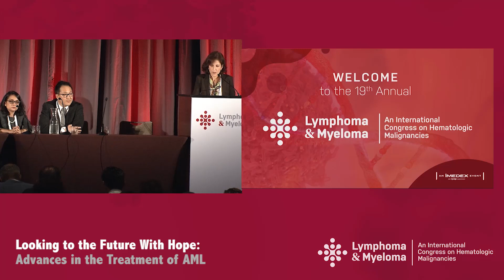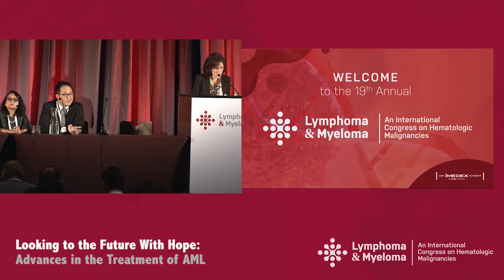Acute Myeloid Leukemia: Panel Discussion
In this webcast from the 'Looking to the Future With Hope: Advances in the Treatment of AML' symposium during the 2019 Lymphoma & Myeloma conference in New York, Drs. Desai, Lee, and Roboz elaborate on their presentations from the symposium.